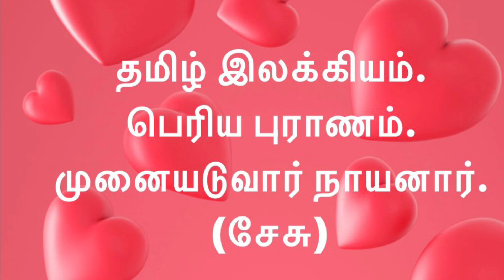TAMIL LITERATURE. PERIA PURANAM. MUNAIYADUVAR NAYANAR.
பெரியபுராணத்தில் முனையடுவார் நாயனார் வரலாறு.